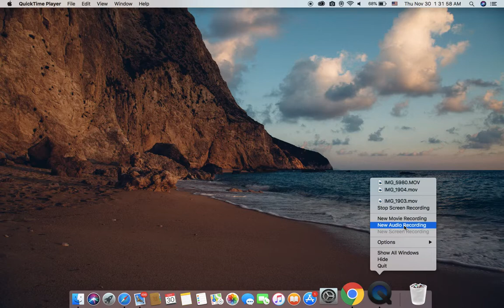How to screen record on macbook 2017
1:Go to Quick time player
2:Select (Done)
3:Look at Dock and click option on Quick time player
4:Select( New Screen Recording )